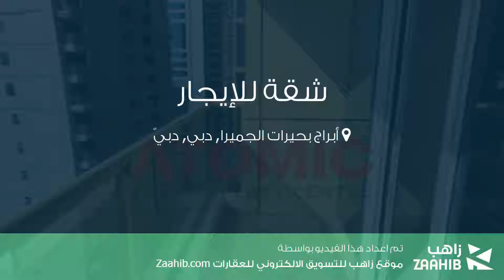شقة للإيجار في أبراج بحيرات الجميرا, دبي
تفاصيل العرض:-

رقم: 4492077

ميزات:-

1 الغرف, 2 عدد دورات المياه, 1 سعة مرآب السيارات, مسبح